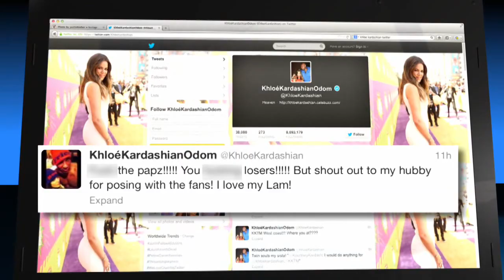Lamar Odom's Meltdown in Front of the Paparazzi!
The NBA player was clearly angry that paparazzi were following him and asking him about trouble in his marriage, so Odom smashed the window of one car and threw another paps camera in the street!